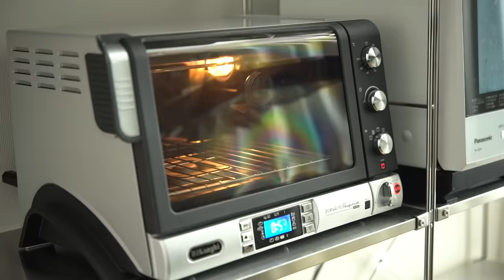How to make Christmas Chocolate Log Cake “Bûche de Noël au chocolat”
Merry Cacao-mas! ∴∵ゞ(´ω`*) ♪
In this video, I will show you how to make popular Christmas roll cake,  “bûche de Noël” with extra chocolate.
Roll cake itself is very easy to make.

KuriBocchi…. Means spending Christmas alone.

Thank you for translating the subtitles and video descriptions.

■ Roll batter（Baking sheet pan size：240x275）
Whole egg (MS~LL) : 3
Granulated sugar: 55g
Flour: 30g
Cocoa powder: 20g
Milk: 15ml
Melted unsalted butter: 20g

[Instructions]
1. Place a parchment paper on a baking sheet pan.
2. Prepare hot water
3. Mix the whole eggs and the granulated sugar in a bowl
4. Beat with a hand mixer
5. Mix the flour and the cocoa powder, and sift it into ingredient 4
6. Mix 5 gently with a whisker
7. Pour the milk and melted unsalted butter into 6
8. Once the shiny top coat appears, pour the batter in and let the air bubbles out by tapping it on the table
9. Bake in the oven at 180℃ for 15 minutes
10. Remove the parchment paper after the cake has cooled down
11. Brush the cake with the syrup

■Syrup
Water 50ml
Granulated sugar 25g
Brandy 15ml
[Instructions]
1. Add all the ingredients in a pot
2. Brush the cake with the syrup

■ Frosting
1. Cream : 100ml + 100ml Total200ml
2. Chocolate: 50g
[Instructions]
1. Chopped the chocolate and place in a bowl
2. Warm the 100ml of cream and pour into 1
3. Add cold the 100ml cold mink to 2
4. Place 3 in ice water and whisk